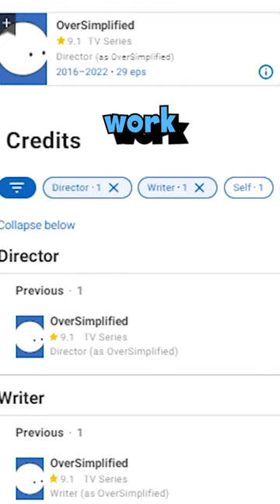Oversimplified Facts are Funny and Fascinating...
Oversimplified's history videos are incredible and cool!

But what do you know about Stuart Webster, the man behind the Oversimplified animated history series? Here's 3 things about Oversimplified I bet you didn't know!

Oversimplified's channel could've been much different. The World War I videos, which were the first on the channel, were intended to be more profane. Webster dropped the profanity so the videos could be shown in school and because his mom didn't approve of the language.

Next Oversimplified is an Irish-American who is actually fluent in a language from across a different pond. Webster lived in Japan for awhile and revealed he's actually fluent in Japanese.

And finally, Oversimplified actually has a second job separate from YouTube. Stuart Webster spends his time offline working in film production. Despite what is probably a successful career, his imdb page only credits his work on Oversimplified.

WW2 - OverSimplified (Part 1) is a legendary Youtube meme and hilarious video by @OverSimplified. In my "WW2 - OverSimplified (Part 1)" reaction I look at this hilariously weird and wild video and even learn some things!

OverSimplified also looked at other major historical events like The Cold War, The American Revolution, and Prohibition! This is my first time watching WW2 - OverSimplified (Part 1) and first time watching OverSimplified.